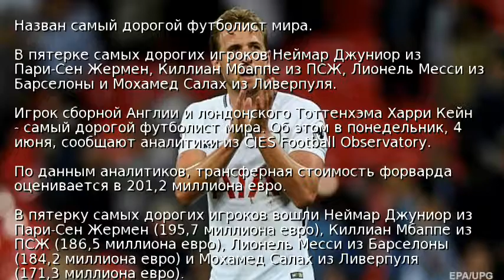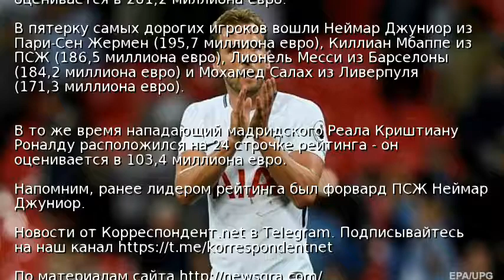Назван самый дорогой футболист мира